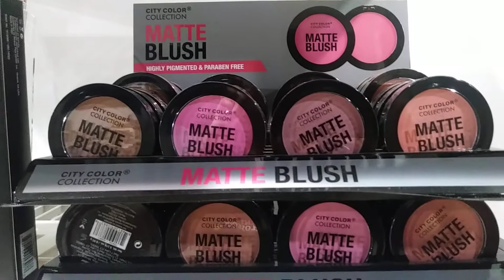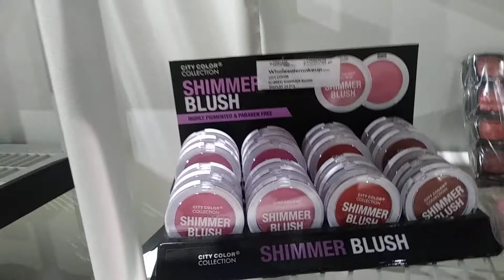Wholesale powders and blushes